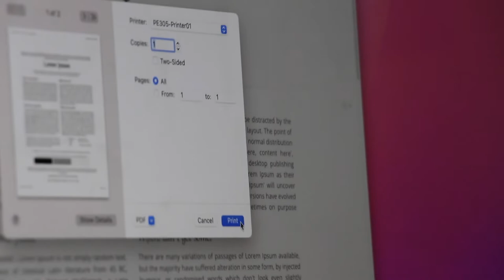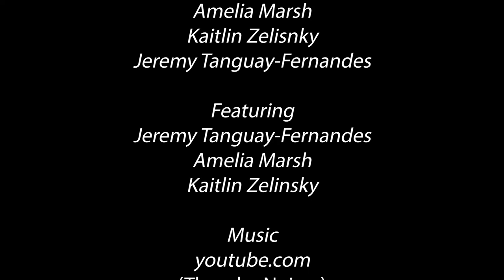The Ghosts at John Abbott (Short Film)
The story of the many ghosts at John Abbott College.